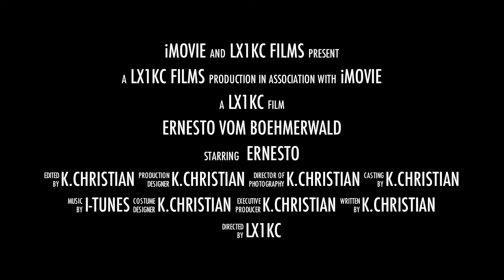Ernesto6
Another video with Ernesto using my Fujifilm X10 Fotocamera